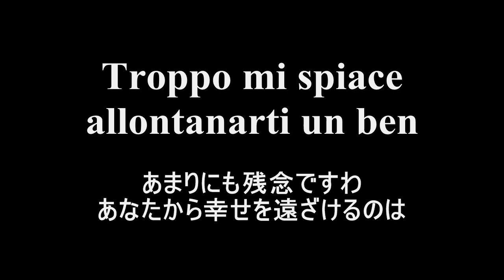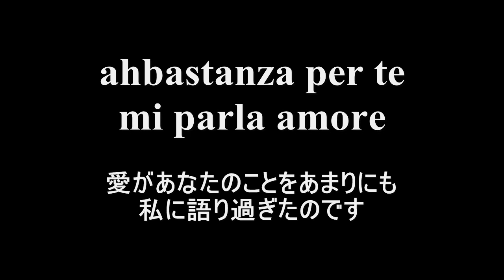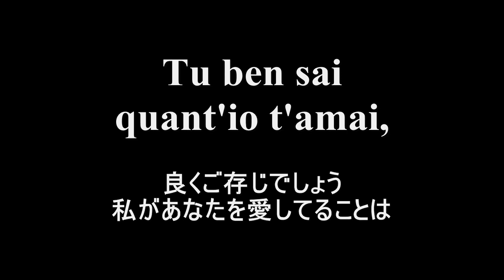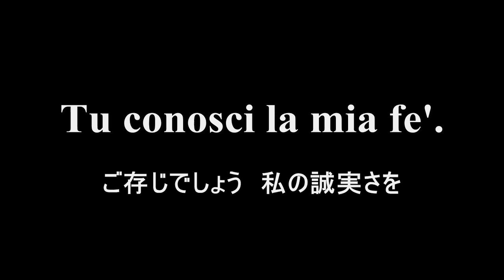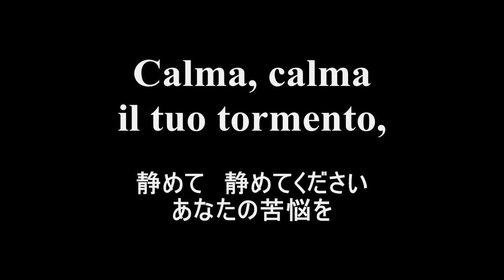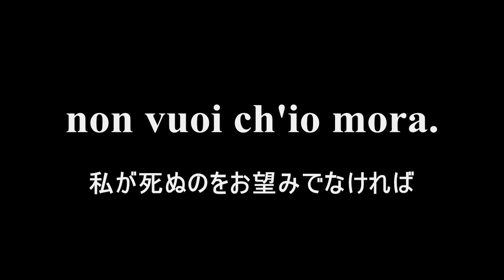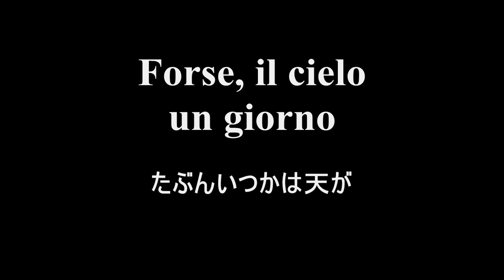モーツァルト《ドン・ジョヴァンニ》「むごい女ですって」デラ・カーザ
オペラ対訳プロジェクトよりヴォルフガング・アマデウス・モーツァルト 《ドン・ジョヴァンニ》 第２幕から「むごい女ですって」のイタリア語日本語対訳字幕付きでお届けします。リーザ・デラ・カーザのソプラノです。

▼広告うざいと思った方はこちらをお読みください▼